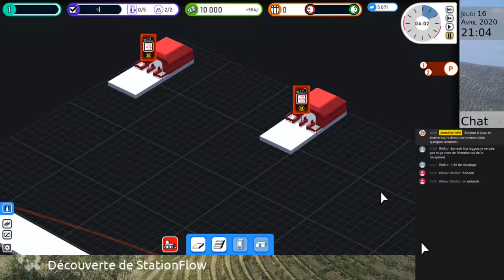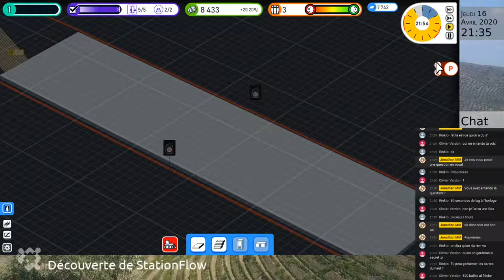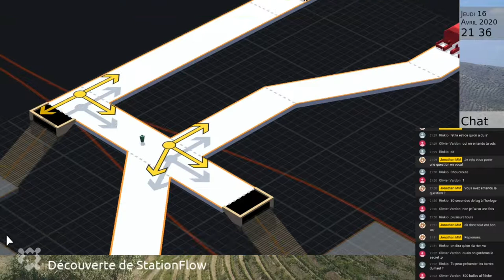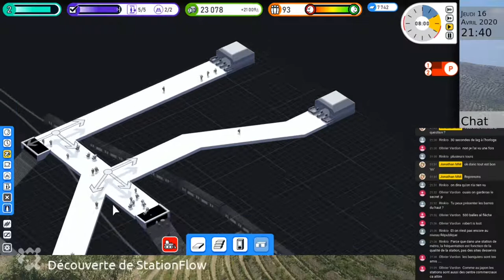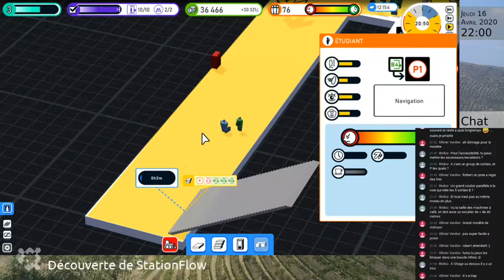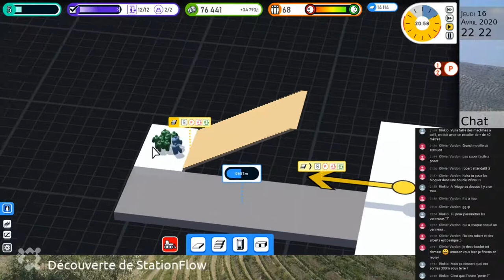Je gère une station de métro ! Découverte du jeu STATIONflow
Découverte du jeu StationFlow, sorti le 15 avril 2020 sur Steam.
Il s'agit d'un jeu de gestion… de station de métro ???

Désolé pour les soucis techniques durant le stream.

Logo : Game par Adrien Coquet (Noun Project)